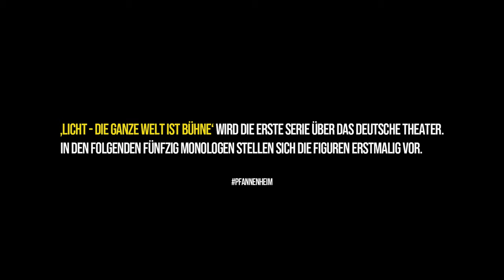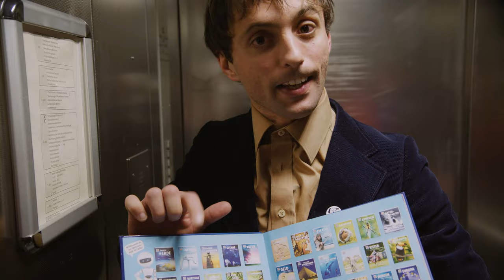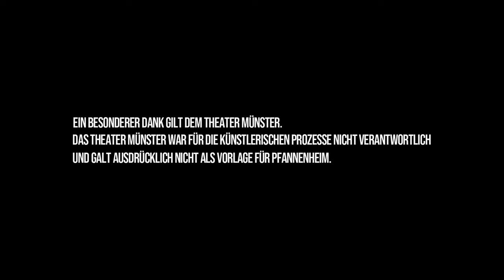LICHT - EPISODE 06 - Was machst Du, wenn Du nicht im Theater bist?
'Licht - Die ganze Welt ist Bühne' wird die erste Serie über das deutsche Theater.
In den folgenden fünfzig Monologen stellen sich die Figuren erstmalig vor.
Heute: Episode 06 - Was machst Du, wenn Du nicht im Theater bist?

Das Theater Pfannenheim steht kurz vor dem Fall. Sinkende Zuschauerzahlen, egomanische DarstellerInnen und der Gemeinderat, der das Gebäude lieber für lukrative Pferdeshows und den chinesischen Nationalzirkus benutzen möchte, bedrohen das kleine, ehrenwerte Sprechtheater irgendwo in Süddeutschland. Die Rettung hängt ausgerechnet vom dysfunktionalen Ensemble der Kinder- und Jugendsparte und seiner nächsten Premiere ab: Das tapfere Schneiderlein.

Produziert von Sons of York

Cast: Charles Morillon, Stefanie Reinsperger, Pia-Micaela Barucki Joachim Foerster und Patrick Berg
Regie und Buch: Joachim Foerster, Patrick Berg und Charles Morillon

Kamera (für die Rollen Natalia und Melli): Daniel Ortega Macke
Kamera (für die Rollen Francesco, Ole und Richard): Leon Schirdewahn-Debring

Schnitt und Postproduktion: Daniel Ortega Macke und Joachim Foerster

Vielen Dank an das fabelhafte Theater Münster. Das Theater war für die künstlerischen Prozesse nicht verantwortlich und gilt ausdrücklich nicht als Vorlage für Pfannenheim.